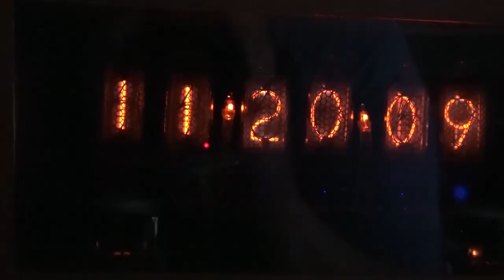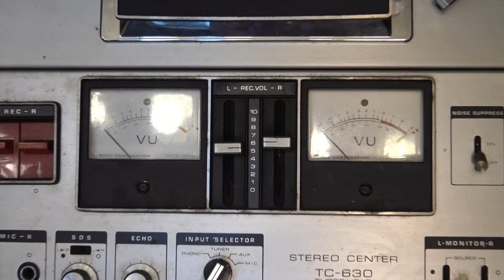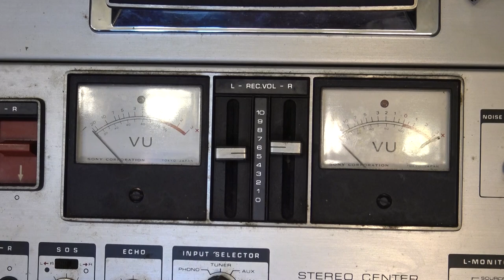Pirate radio in Vancouver July 20 21 1984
Audio log of a pirate radio station in Vancouver BC July 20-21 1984